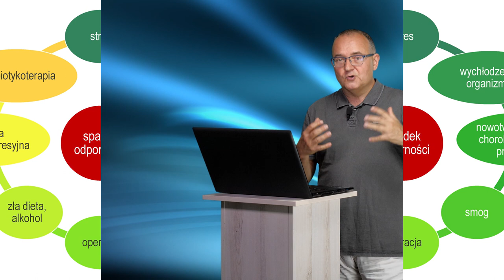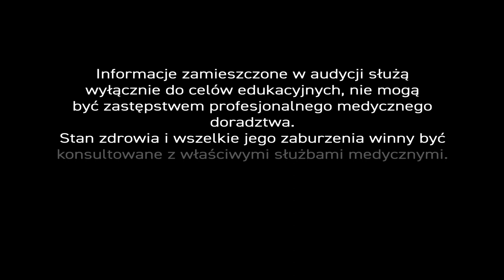Budujemy odporność jesienią - piszebabadozielarza, odc.116.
Kiedy lepiej budować odporność wiosną czy jesienią?

W Centrum Ziołolecznictwa zalecamy stymulację odporności zarówno wczesną wiosną, jak i wczesną jesienią. Stosujemy przy tym dwa preparaty. Jeden na bazie ekstraktu z ziela jeżówki purpurowej. Drugi, na bazie miąższu aloesu. Pierwszą dawkę zalecamy na przełomie sierpnia i września. Drugą, na przełomie lutego i marca.

Syrop ziołowy na bazie ekstraktu z ziela jeżówki purpurowej i miodu, wzbogaciliśmy ekstraktami z liścia melisy lekarskiej, kwiatu rumianku pospolitego i owoców róży (witaminą C). Podajemy go przez 7 do 10 dni. Po tym okresie robimy 3 tygodnie przerwy i ponawiamy pierwotną dawkę. W taki sposób należy podawać wszystkie preparaty z jeżówką.

Drugą recepturę oparliśmy na liofilizowanym soku z miąższu liści aloesu, do którego dodaliśmy produkty pszczelarskie: pyłek pszczeli i ekstrakt z propolisu. Preparat ten również dawkujemy pulsacyjnie. Podajemy 14-15 dni, robimy 3-tygodniową przerwę i ponawiamy dawkę. Połączenie aloesu i produktów pszczelich znakomicie stymuluje odporność.

Fundamentem odbudowy odporności organizmu jest zdrowe odżywianie, a jej papierkiem lakmusowym zdrowa flora jelitowa. Doskonale odbudowują ją probiotyki, czyli ‘dobre’ bakterie w jelitach i prebiotyki, które chronią organizm przed rozwojem bakterii chorobotwórczych. Źródłem probiotyków jest błonnik obecny w warzywach, owocach, orzechach czy nasionach strączkowych. W Centrum Ziołolecznictwa stosujemy preparat z błonnikiem z nasion owsa i łupiny nasiennej babki jajowatej, wzbogacony o inulinę z cykorii oraz mikrokapsułkowane kultury bakterii probiotycznych.

Florę bakteryjną wyjaławiają najczęściej leki, antybiotykoterapia, terapia immunosupresyjna i przeciwnowotworowa, przewlekłe choroby i zabiegi, ale też śmieciowe jedzenie, mono-dieta czy alkohol. Wraz z degradacją flory spada odporność. Obniża ją dodatkowo stres, bezsenność, wychłodzenie organizmu czy smog, ale tych czynników można akurat unikać.

Więcej na temat ziołolecznictwa dowiecie się z książek dostępnych w Internecie: „Ziołolecznictwo Ojca Grzegorza” i „Profilaktyka zdrowotna i fitoterapia”.